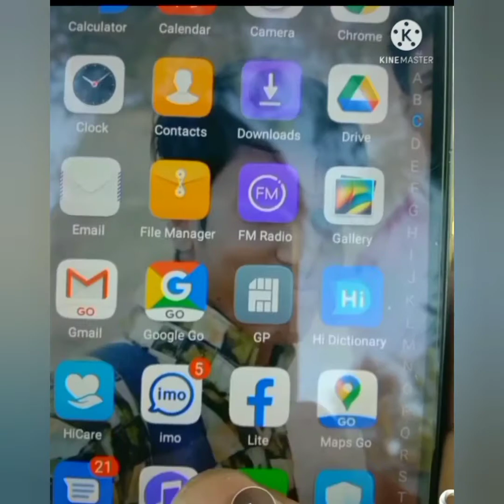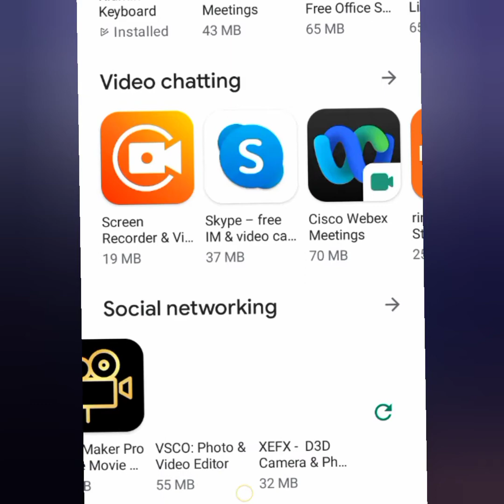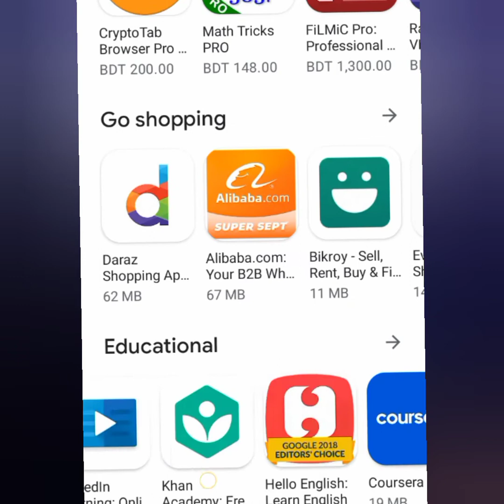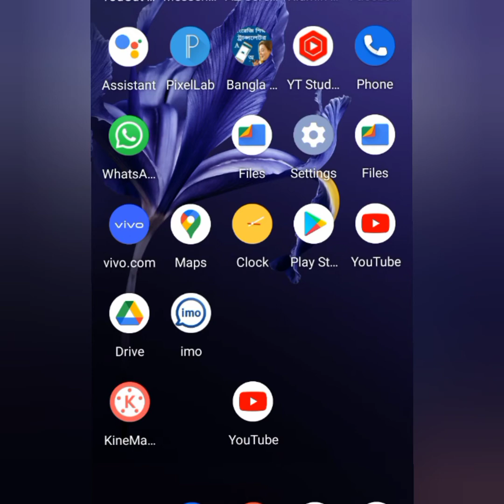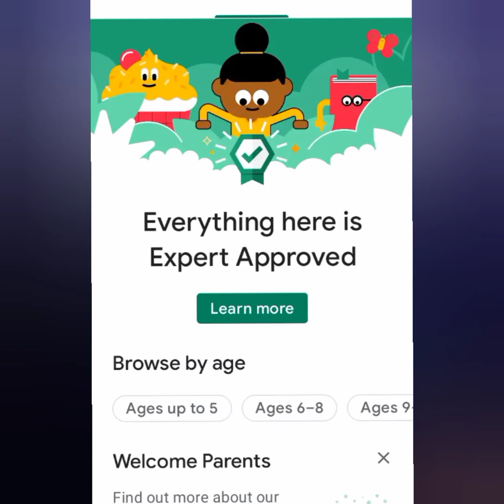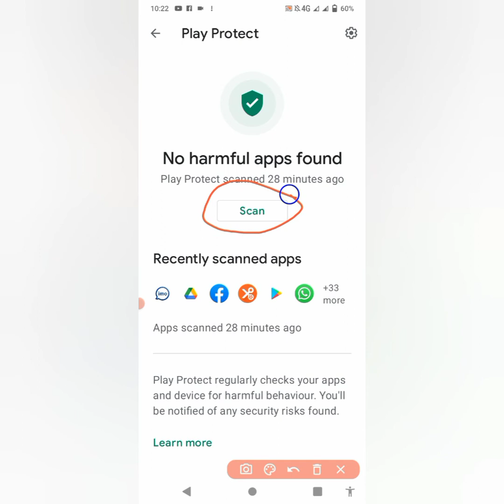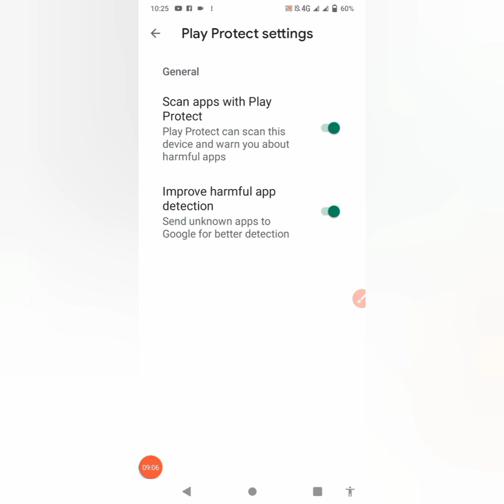Your phone information is being stolen play store || find out how to keep it safe || itmelad11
I am showing you in today's video Your phone information is being stoplen play store, find out how to keep it safe

🔵  Description 🔵

Thanks।